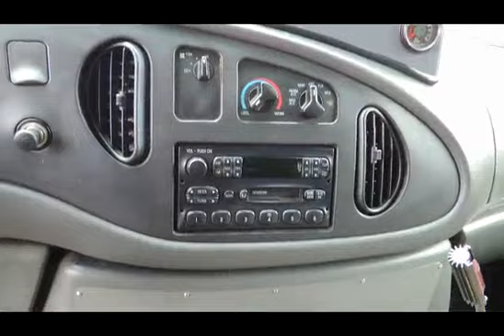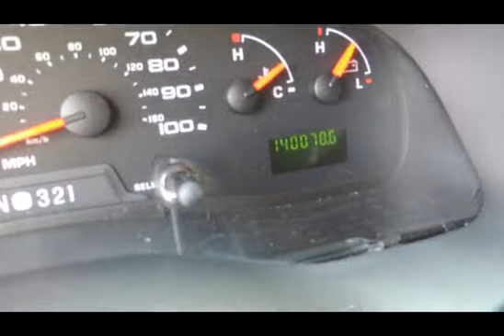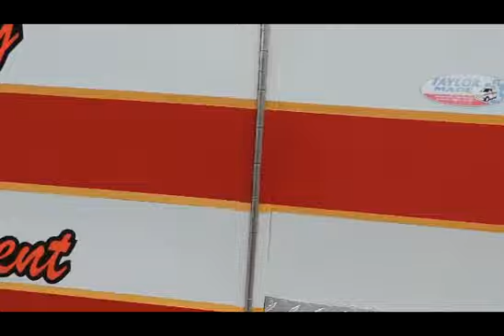2006 Ford E450 Super Duty Bridgers Coach Ambulance Van VN2360